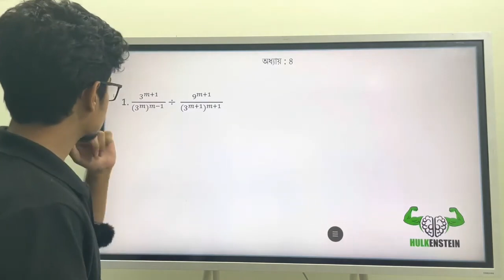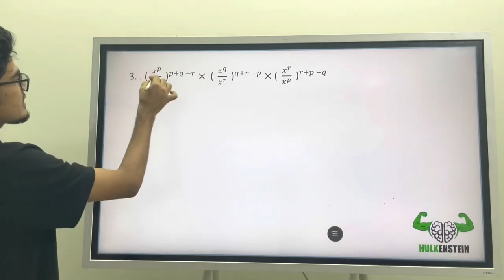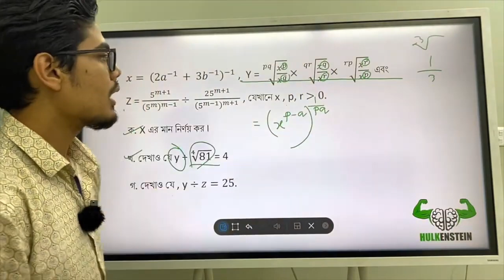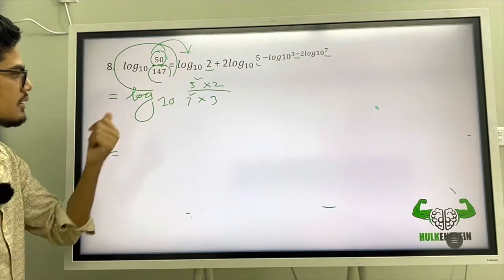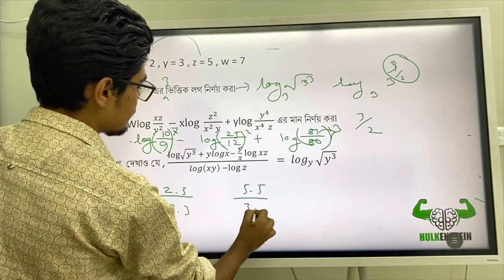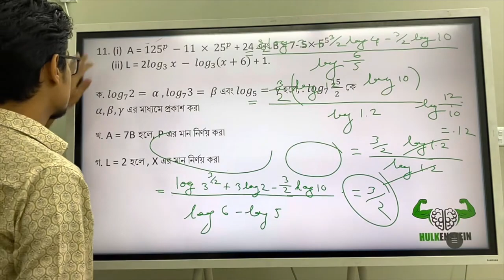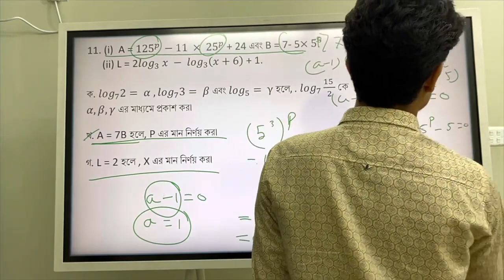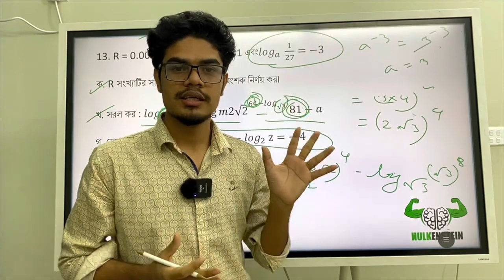SSC Academic |Math||সূচক ও লগারিদম